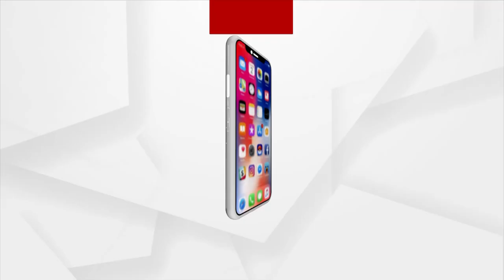କେନ୍ଦ୍ରାପଡ଼ା ଜିଲ୍ଲାରେ ବେଆଇନ ଭାବେ ପ୍ରସ୍ତୁତ କରାଯାଉଛି ବିଦେଶୀ ମଦ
କେନ୍ଦ୍ରାପଡ଼ା ଜିଲ୍ଲାରେ ବେଆଇନ ଭାବେ ପ୍ରସ୍ତୁତ କରାଯାଉଛି ବିଦେଶୀ ମଦ ।  କେନ୍ଦ୍ରାପଡ଼ା ଅବକାରୀ ପୋଲିସର ଚଢ଼ାଉରେ କେନ୍ଦ୍ରାପଡ଼ା ବାରୁଅ ଗାଁର ମଦ ମାଫିଆ ଶ୍ରୀଧର ଦାସଙ୍କୁ ଗିରଫ କରାଯାଇଛି । ଶ୍ରୀଧର ଦୀର୍ଘ ଦିନ ଧରି ନିଜ ଘରେ ବିଭିନ୍ନ କେମିକାଲରୁ ପ୍ରସ୍ତୁତ କରୁଥିଲା ବିଦେଶୀ ମଦ I